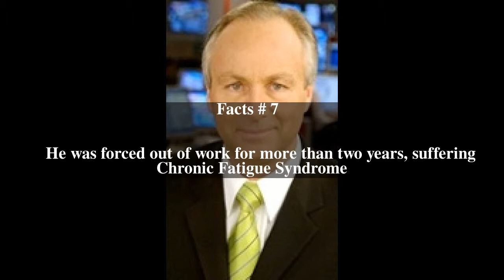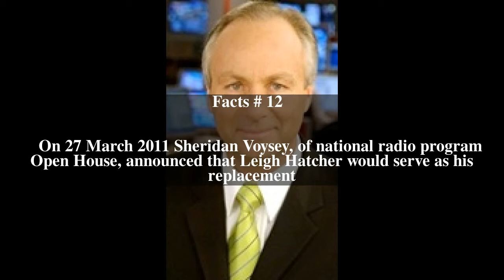Leigh Hatcher Top # 13 Facts